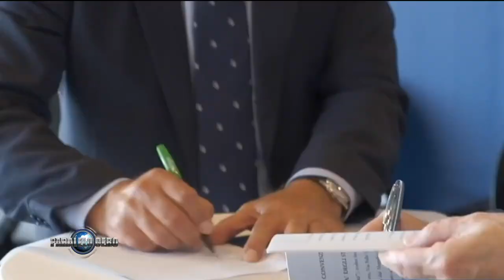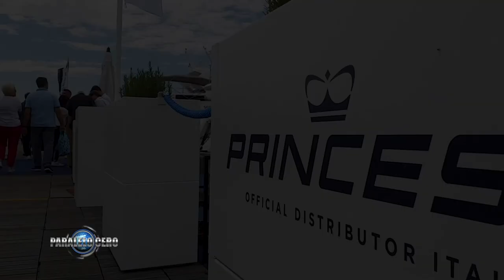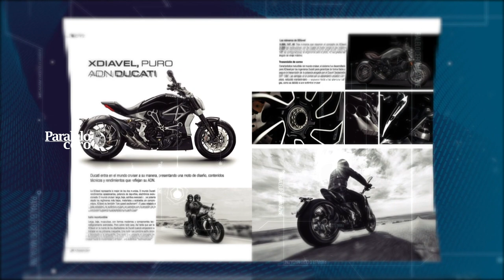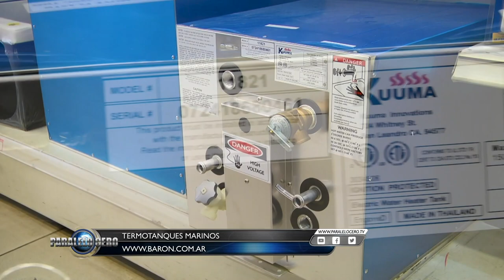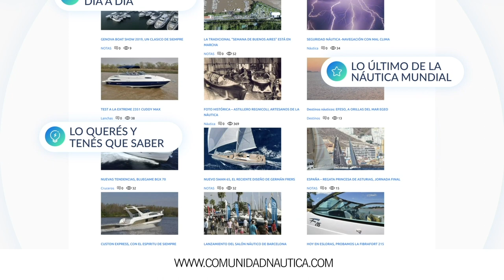Programa Paralelo Cero Estreno 16 abril 2020